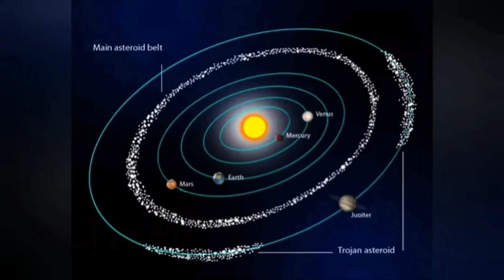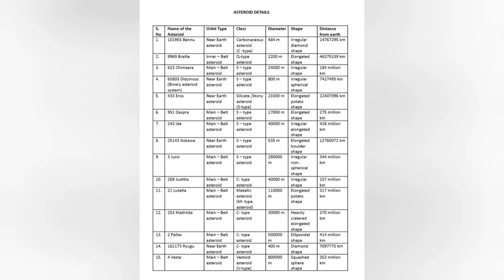Asteroid Day Ideathon - Tutorial II (Tamil)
Open Space Foundation organizes Asteroid Day - Ideathon, an innovative competition for school students on the account of International asteroid day celebration.
Ideathon is a creativity-based science competition in which the students are motivated to develop a sustainable idea of engaging the asteroids in scientific & economic explorations and also develop a planetary defence.

Students from classes 6 to 12 can take part in the competition. Participation can be individual or as a team with a maximum of three students per team.

Themes:      1. Scientific exploration of Asteroids
                    2. Asteroids for Tourism / Agriculture / Space Ports
                    3. Planetary defence

The participants can select any one among the three themes and develop a creative idea. It can be any level of exploration in general. The competition aims to evaluate the scientific understanding of asteroids, presence of mind, and creative & critical thinking.

Guidelines :
Select a near-earth asteroid / main belt asteroid from the Asteroid details table attached as follows.
Develop an idea on the selected theme and submit it through the given Google form. The idea can be full text, pictorial with an explanation, or slides with an explanation which should clearly outline the idea. Please refer to the sample idea to understand how to develop your idea.

Deadline: Submit your Idea on or before 23rd June 2023

Evaluation:
The reports will be evaluated based on the scientific interpretation and observations of the asteroids made by the participants. The winners of the competition will be honoured at the International Asteroid Day celebration to be held on 30/6/2023. The venue will be informed to the winners in advance.

How to submit the report?
Use this google form to get register & submit your idea for the Asteroid Day Ideathon programme. Before heading to this form please make sure to prepare the scan copy of your idea in either PDF or JPEG or PNG or PPT format.
 Please don’t submit multiple entries for the same team/individual. If multiple entries have been detected, the submission will be automatically disqualified.